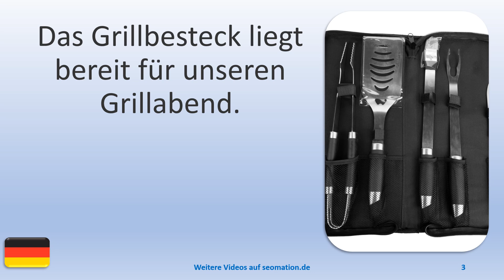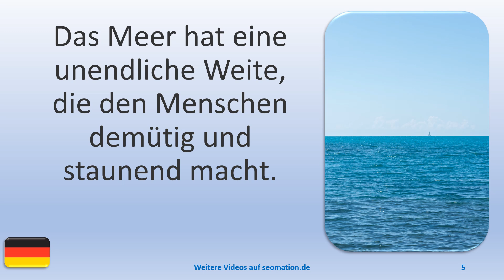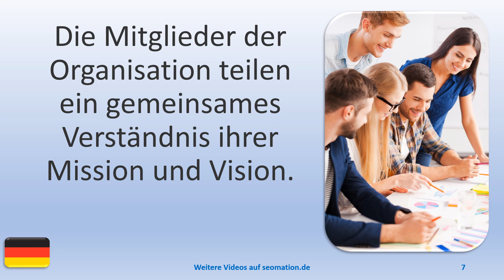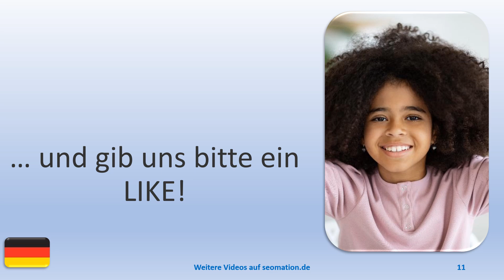▶️14423▶️Ich lerne Deutsch mit Texten und Bildern in unterschiedlichen Situationen.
A
✅aber✅abgehalftert✅abgeriegelt✅abgeschlossen✅abweisend✅allein✅allergisch

L
✅lediglich✅legendär✅legitim✅lehrreich✅limitiert✅lückenhaft✅luftig✅luxuriös

W
✅weitgehend✅wenig✅weniger als✅wissenschaftlich✅wirtschaftlich